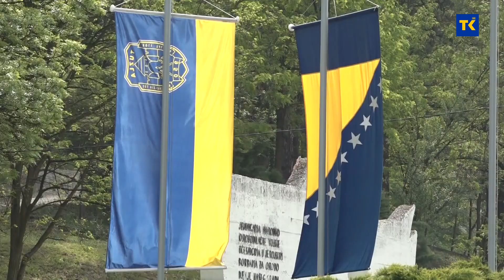Dan pobjede nad fašizmom, Dan Evrope, Dan zlatnih ljiljana i Dan logoraša obilježio je i Grad Tuzla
Dan pobjede nad fašizmom, Dan Evrope, Dan zlatnih ljiljana i Dan logoraša obilježio je i Grad Tuzla. Predstavnici Gradske uprave, boračkih udruženja i udruženja antifašista  i boraca Narodnooslobodilačkog rata odali su počast poginulima i položili su cvijeće na spomen obilježja na Slanoj Banji u Tuzli.